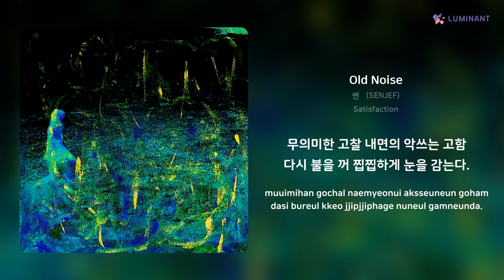쎈젶(SENJEF) - Old Noise | 가사 (Lyrics)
Artist: 쎈젶(SENJEF)
Track: Old Noise
Album: Satisfaction
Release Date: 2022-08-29